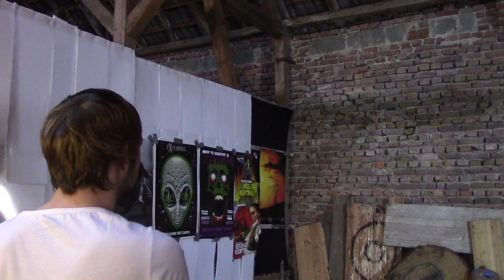Küchen Messer Werfen geht das ?!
Wir werfen Küchen Geräte um zu schauen wie gut sie als
 Wurf-Objekte geeignet sind